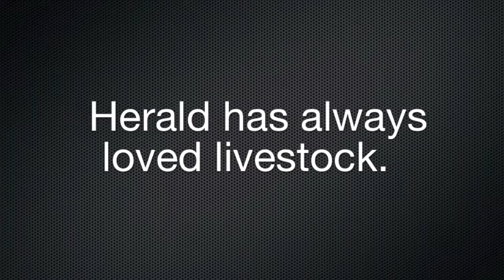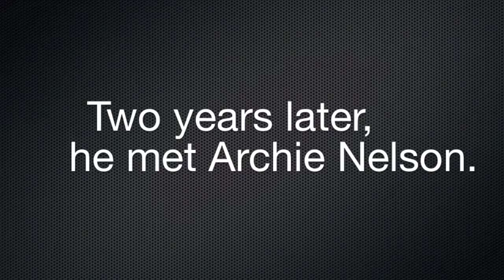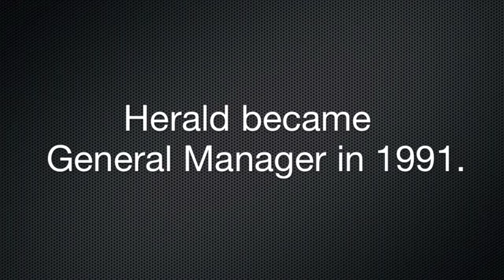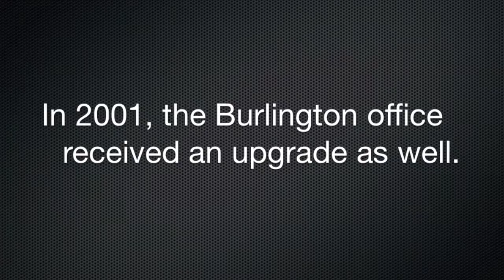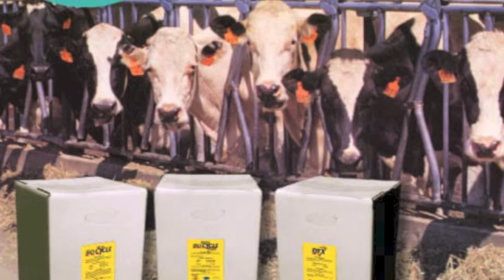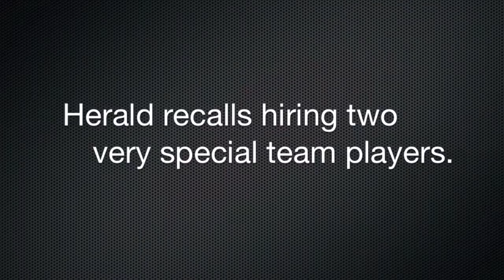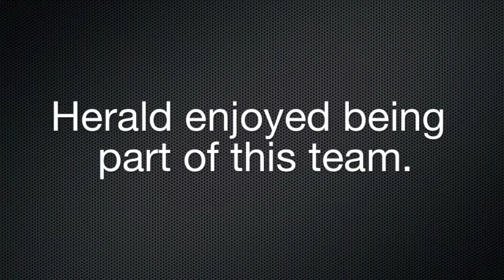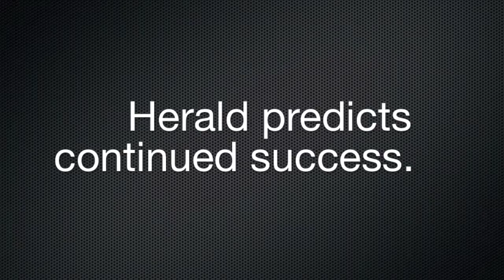Herald Catlin, All West/Select Sires 75th Year